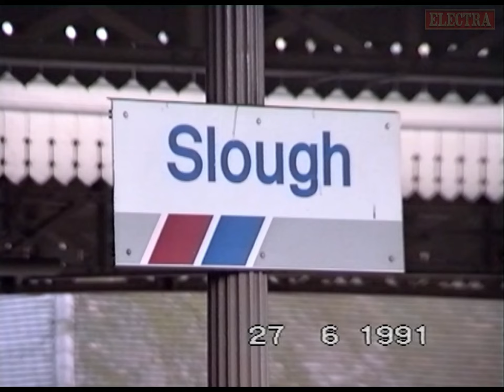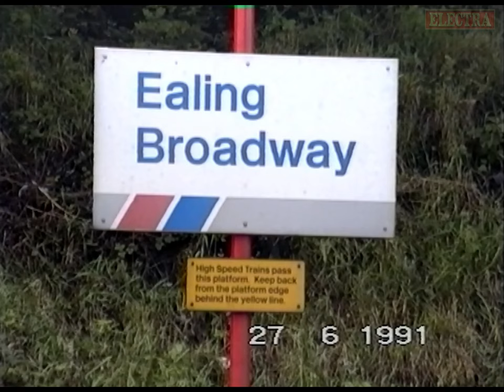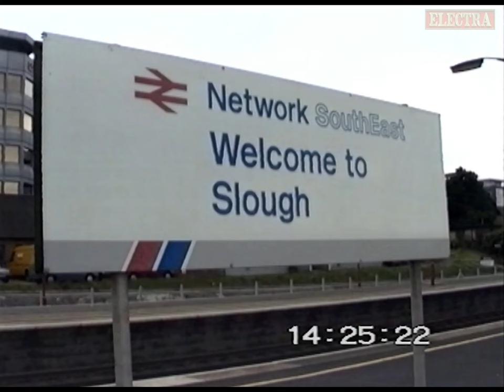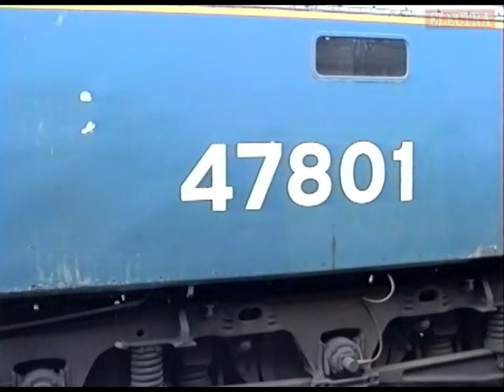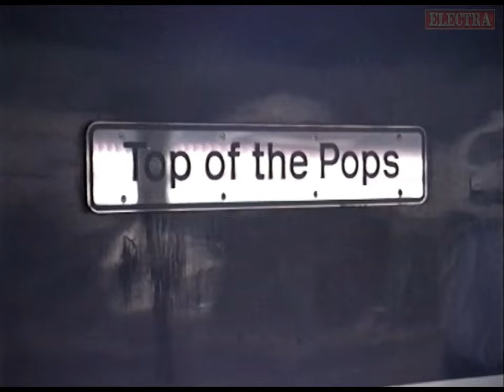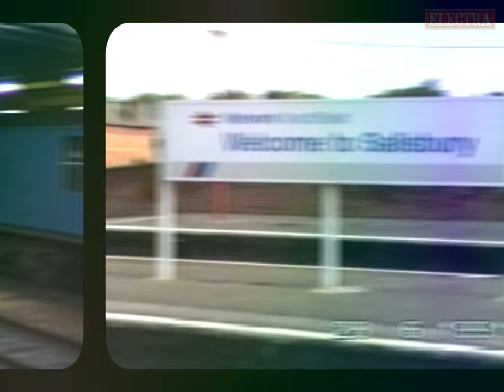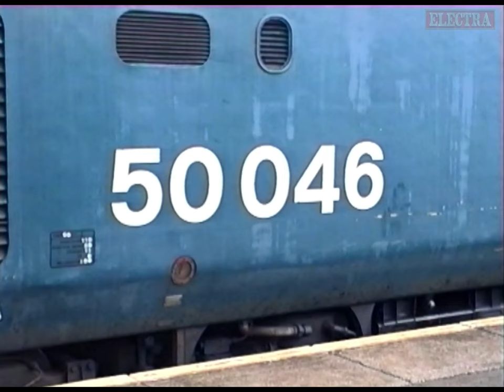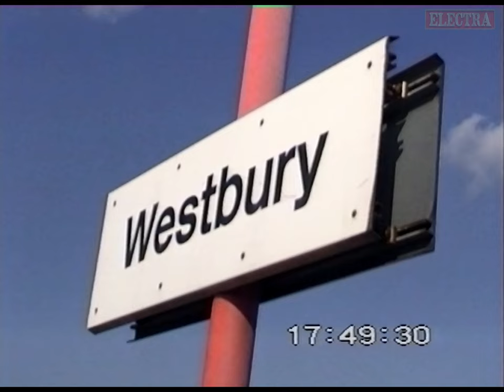Electra Railfilms Video Diary Volume 37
Tape 50 is a 90 minute Sony Hi8 MetalE
cassette filmed during a two day June 1991
trip covering sightings at Slough, Ealing
Broadway, Reading, Salisbury and Westbury

Fans of NSE liveried stock will enjoy seeing
Class 47's Class 50's and local units in
abundance, along with the usual Freight
movements at all the locations